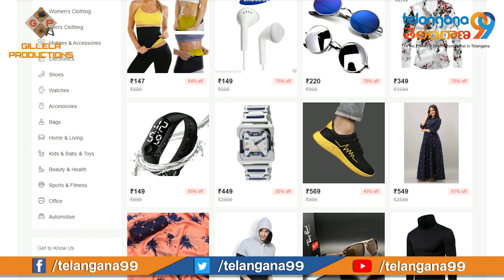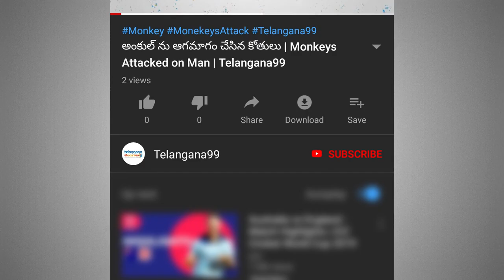Central Government imposing Taxes On Foreign E Commerce Sites | ఇక ఈ కామర్స్ లో కొంటె బాదుడే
Buying from Club Factory, Shein or Ali Express may soon get more expensive with the government mulling a prepaid tax and customs for cross-border transactions.
As per an Economic Times report, the idea of a prepaid customs duty and IGST is now being offered to the stakeholders and they are asked to revert back to the government with their own ideas on how this needs to be handled.
The government plans to make foreign e-commerce sites pay duty and GST before making the delivery of the products, which could result in the prices of products on these websites increasing by nearly 50%.
The government is looking at various options, including one where e-commerce platforms will be required to collect taxes from customers and pay the government through an online interface. Another option would be the Indian entity or partner of the foreign e-commerce platform depositing the required taxes.
This comes after the government has been cracking down on Chinese e-commerce players. There’s a provision in the Indian Import Export policy that allowed gift items to be imported into India by post if their value is less than Rs 5,000. Many sellers of these e-commerce websites would ship products as gift articles and show an invoice value for Customs purposes of less than Rs 5,000. When the Mumbai Customs got the tip-off they started monitoring, they found that several parcels were being sent to the same address and the products inside were found to be valued at much higher than Rs 5,000.
The only two items spared were life-saving drugs and raakhis. The traders being clever as they are tried changing their port of clearance from Mumbai to other ports and even that has been thwarted.